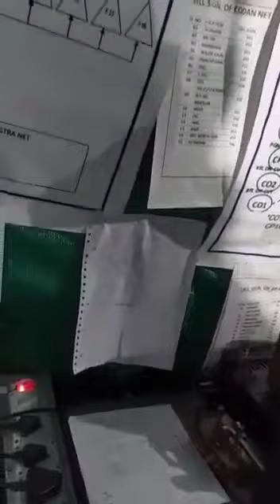Amarnath Yatra 2022: अमरनाथ गुफा के पास फिर तबाही के बादल | Amarnath Flood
NewsNonStop100: भारी बारिश के बाद अमरनाथ गुफा के पास बाढ़ जैसे हालात | तेज रफ्तार में देखिए, दिनभर की 50 अहम खबरें.

बाबा बर्फानी के दर्शन पर ब्रेक, बारिश के बाद जैसे हालात

अमरनाथ यात्रा फिर रुकी, अचानक बाढ़ से बन गए थे खतरनाक हालात